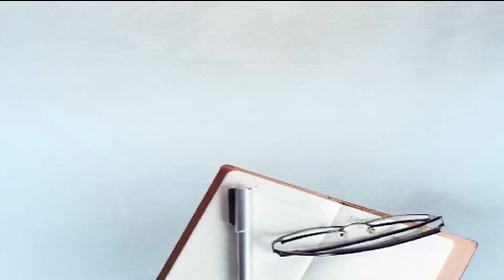ਤੇਜ਼ ਗੱਡੀ ਨੇ ਪਹਿਲਾ ਰੇਹੜਾ ਚੁੱਕਿਆ ਫਿਰ ਮਾਰੀ ਪਤੀ-ਪਤਨੀ ਨੂੰ ਟੱਕਰ, ਦੋਵਾਂ ਦੀ ਦਰਦਨਾਕ ਮੌਤ !